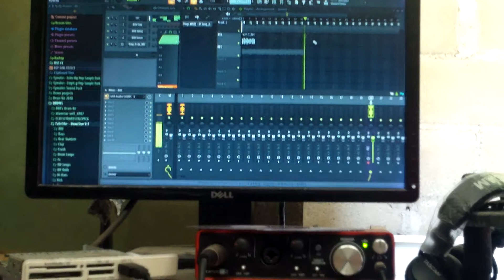Prego New Song On The Way BSP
Keep posted for the new song coming from Prego
Punta Pioneer
Culture Music
Belize
Punta Gorda